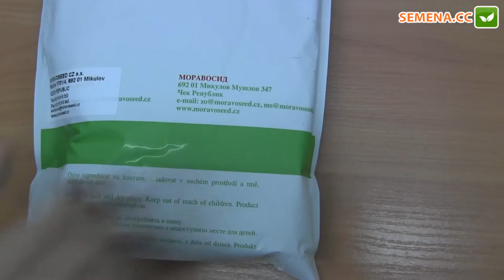Аккорд Редька (Moravoseed) Антифейк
А також за телефонами:
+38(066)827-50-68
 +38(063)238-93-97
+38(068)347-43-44